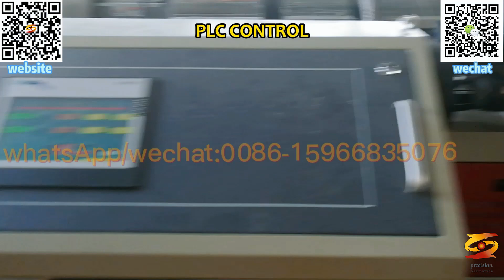pvc foam wall panel production line|pvc foam wall board machine|pvc foam wall sheet machine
pvc furniture foam board making machine,
pvc kitchen board making machine,
pvc cabinet board machine,
pvc cabinet board production line,
pvc cabinet board extruder,
pvc cabinet board making machine,
pvc cabinet sheet machine,
pvc cabinet sheet production line,
pvc bathroom sheet production line,
pvc bathroom board machine,
pvc bathroom board making machine,
pvc bathroom board extruder,
pvc bathroom board extrusion machine,
pvc bathroom board extrusion line,
pvc bathroom board machinery,
pvc foam wall panel machine,
pvc foam wall panel production line,
pvc foam wall board machine,
pvc foam wall sheet machine,